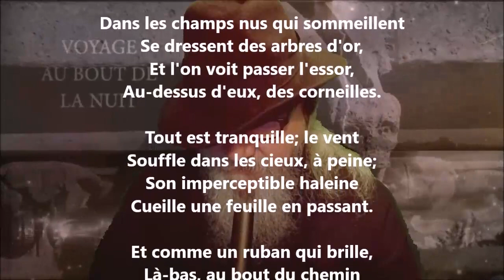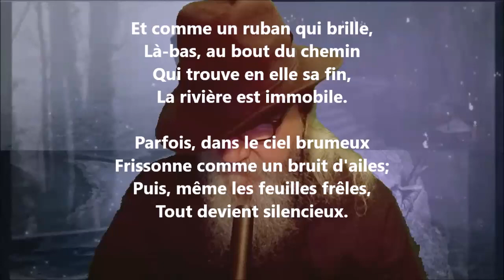Le chemin du silence - Albert Lozeau lu par Yvon Jean